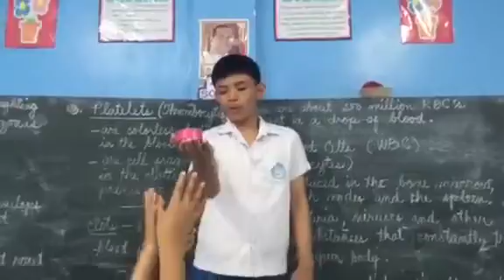Sukban Films: Grade 6-R